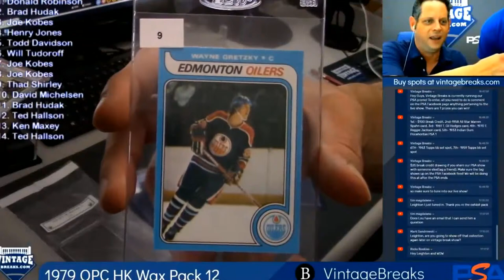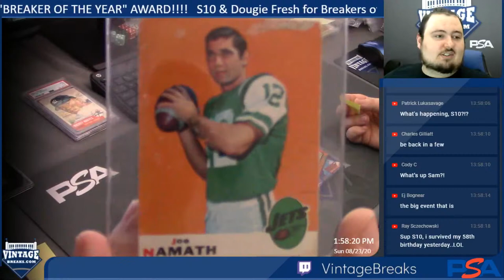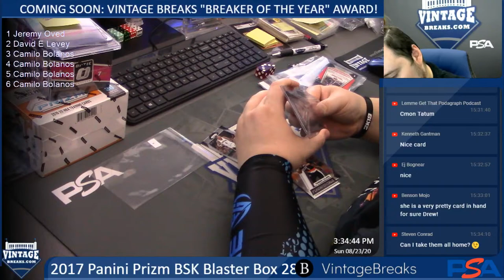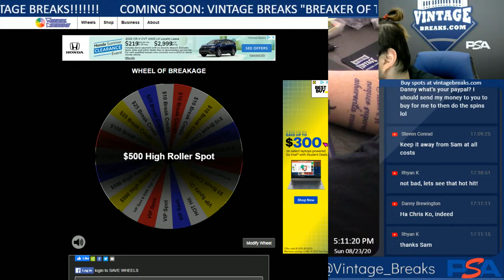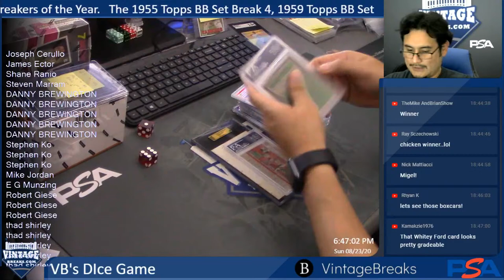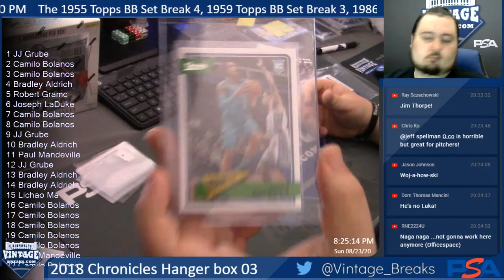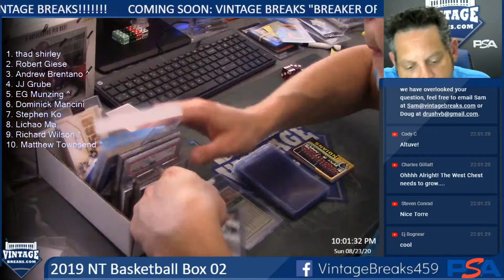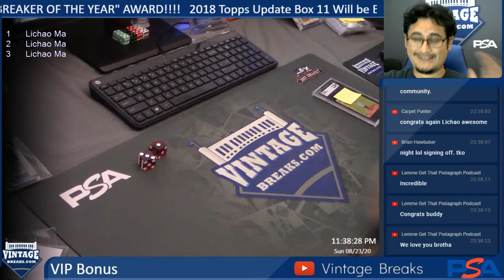Vintage Breaks Live Stream 8-23-20: End of Event Spectacular!!!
With Special Guest Charlie G